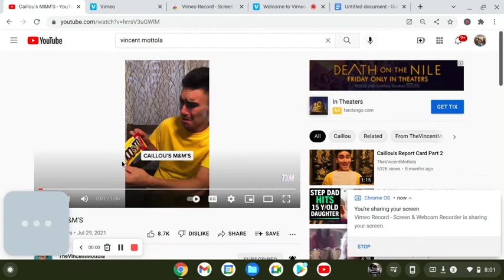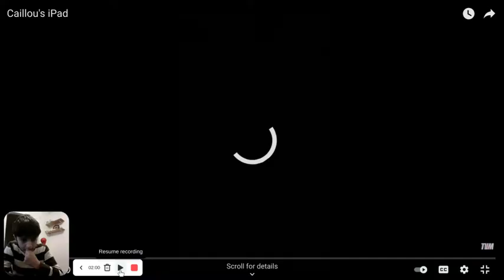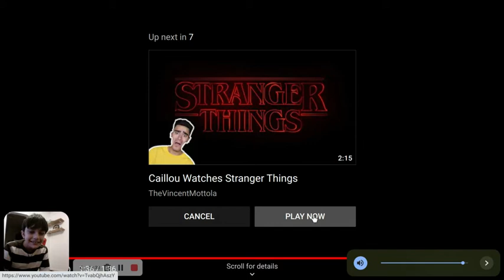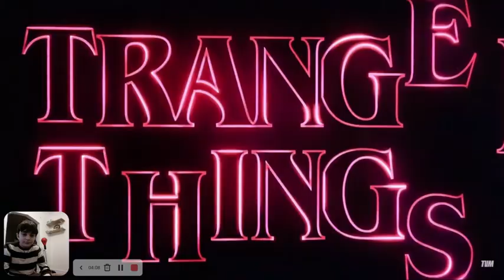Reacting To TheVincentMottola Videos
In This Video I Am Reacting To My Friend Vincent's Videos